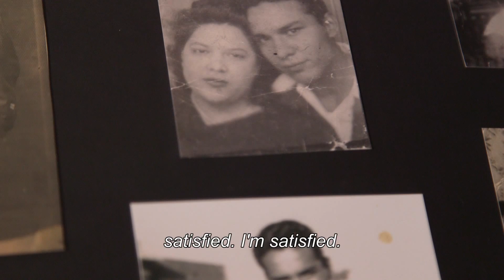American Dream: "The question is, who will you take with you on your journey?" - Caudillo #4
“My dream was to get an education, but I was never able to do that. So, when I got married my dream became to give my family what I could never have.” - Velia Salazar
In December of 2014, the Your Fellow Americans team talked with a Mexican-American family in the Kansas City area about their thoughts on race, immigration, and the American Dream. We joined the family around the dinner table of Mac and Velia Salazar, a husband and wife who were both born in Kansas on February 28th, 1925. Irene, one of their nine children, is married to Ryan Caudillo, a 3rd-generation Mexican-American who was also raised in the Kansas City metro area.

Together, Ryan & Irene have three children - Julian, Sophia, and Olivia - all of whom identify as Mexican-American even though they don't speak Spanish and don't have firm roots to the Latino culture. While the children understand that Ryan & Irene focused on teaching them English in order to provide them the best opportunities possible, all three children wish that they had a stronger tie to their Mexican-American heritage.

In this video, the generations of the Caudillo family discuss what is truly important to them; education and service. Their dreams and aspirations for the future all revolve around taking advantage of the opportunities available to them while working to help and serve others who don’t have the same.

Your Fellow Americans is a documentary web series exploring race, immigration and the American Dream. In this pilot season, join multiple generations from six different families as they discuss their American experience around the dinner table. Watch episodes, go behind the scenes and join the conversation